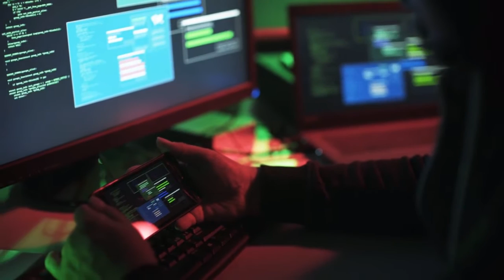Top 5 Best Laptop For Dark Web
Links to the Best Laptop For Dark Web below. At Valid Review, we've researched the Best Laptop For Dark Web on Amazon saving you time and money.
For more product information:

✨ 2015 Apple MacBook Pro
✨ Apple 15.4in MacBook Pro
✨ 2016 Apple MacBook Pro
✨ Apple MacBook Pro MGXA2LL/A
✨ Apple 15in MacBook Pro

Valid Review  is a participant in the Amazon Services LLC Associates Program, an affiliate advertising program designed to provide a means for sites to earn advertising fees by advertising and linking to Amazon.